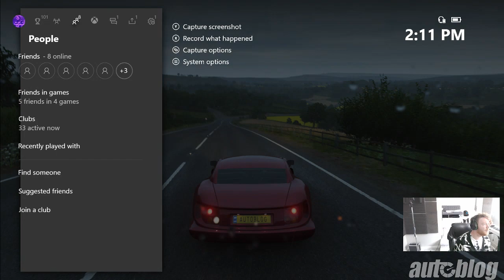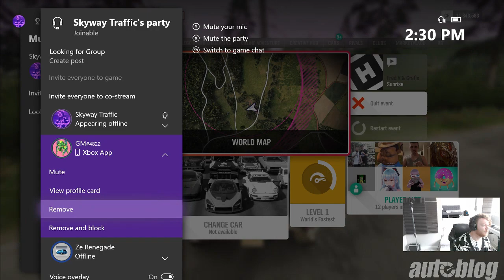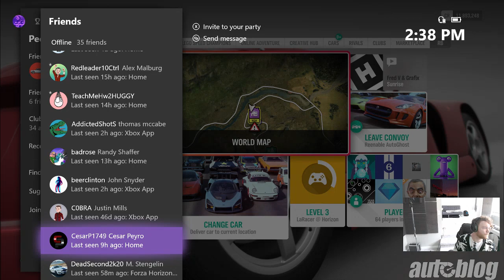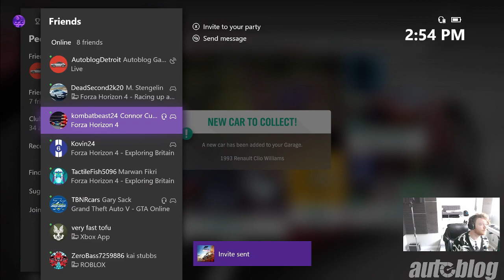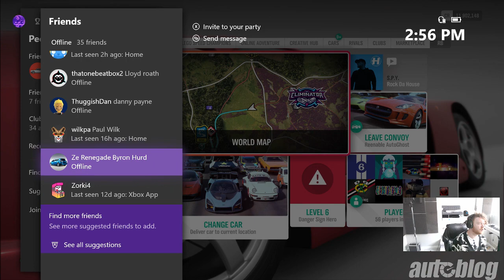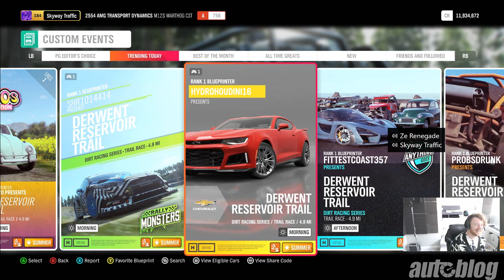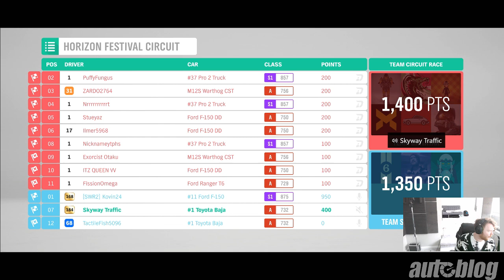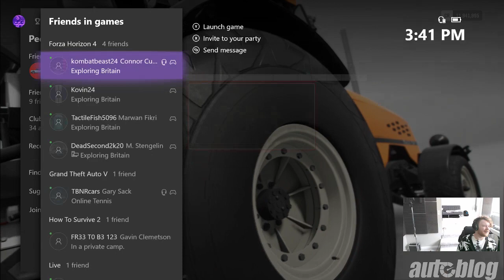Project Cars 2 defeated me yesterday, so we're back to Forza Horizon today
Hey guys, we're doing this Mon-Thur now! Tune in and/or play with us!

Stream gear 🎮:
Slate ML-1 Mic
Apogee Duet (audio interface)